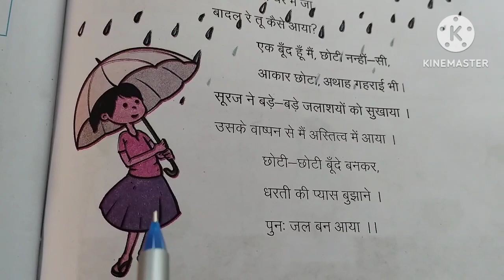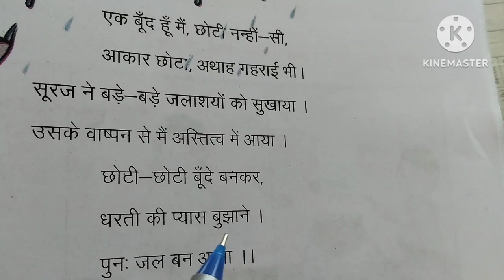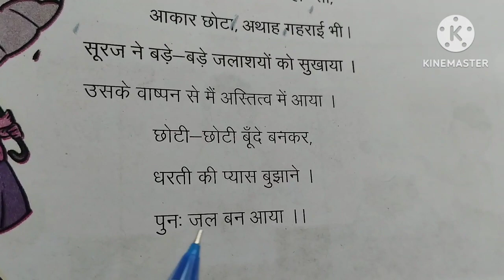# गरम - ठंडा # हिंदी # रोचक कविता # नये अंदाज में # NCERT pattern @ By :- Yogesh sir ##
# गरम‌ -  ठंडा # हिंदी # रोचक कविता ##
## नए अंदाज में रोचक कविता ##
 # कविता पढ़ने का अनोखा अंदाज##
## हेलो दोस्तों कैसे हैं आप लोग और आज के हमारे यूट्यूब चैनल मां सरस्वती कोचिंग सेंटर में आप सभी को स्वागत है और हमारे यूट्यूब चैनल में हिंदी बुक का कविता है जी कविता का नाम है ठंडा गरम इस कविता को बड़ा रोचक ढंग से बनाया गया है